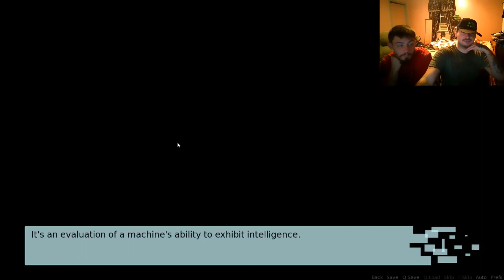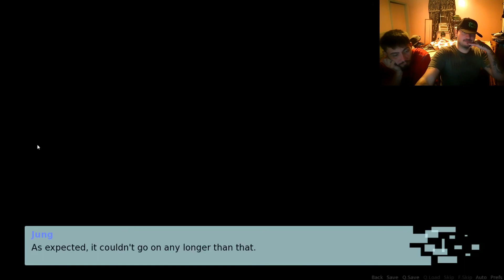Carpe Diem On Steam Spoilers Alert PC gameplay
Carpe Diem. In this very short kinetic novel, you will play as Jung who's meeting up and hanging out with a girl named Ai. Spend your time wisely. You can find this game on steam... for PC its a visual novel

And At The end I realize the girl is called A.I

car·pe di·em
Meaning is,
used to urge someone to make the most of the present time and give little thought to the future.

This is a full play-through so Spoilers Alert!